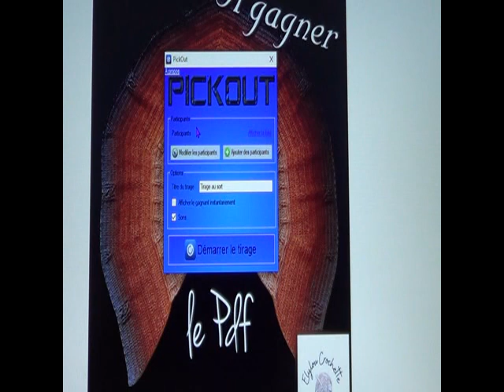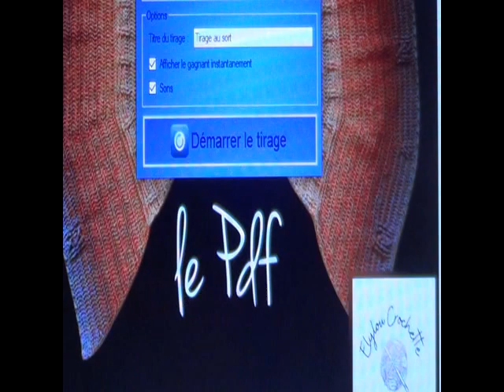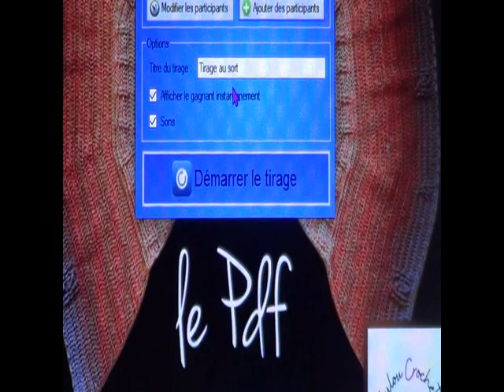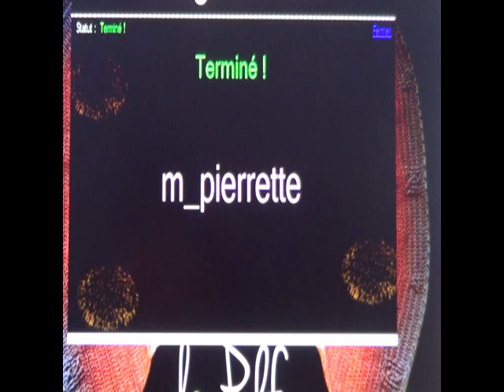Tirage au sort pour le chale lune !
SUIVEZ MOI !

# Sur ma chaîne vous pouvez trouver des réalisations et des créations. Vous pouvez faire mes créations à titre personnel. Les explications de la vidéo ne peuvent pas être vendues sous quelques formes que ce soit. Les droits d’auteurs m’appartiennent. merci de votre compréhension !